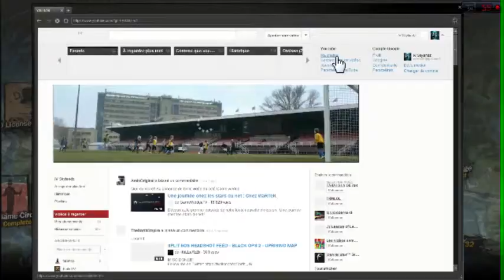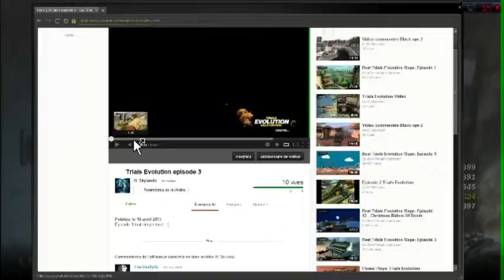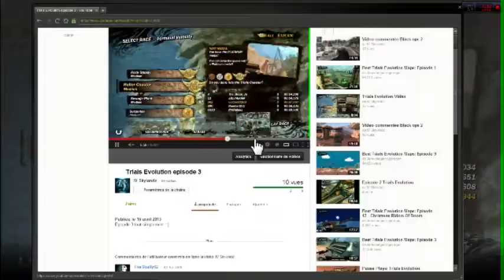Trials evolution episode 4